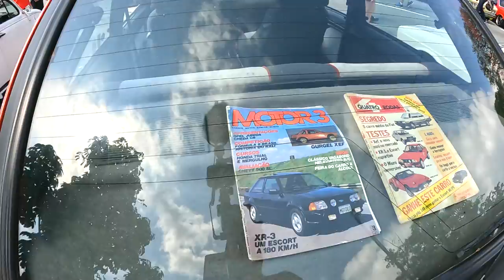18º Encontro de carros antigos Guarulhos/SP (último do ano de 2022)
18º Encontro de carros antigos Guarulhos/SP.
último do ano de 2022 😲😲
Link do vídeo

Nosso Facebook do canal.